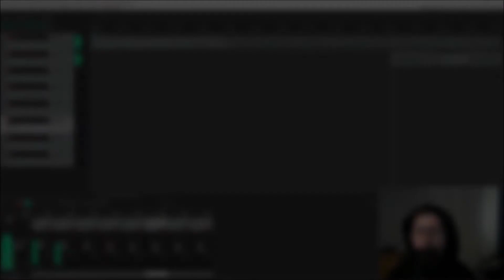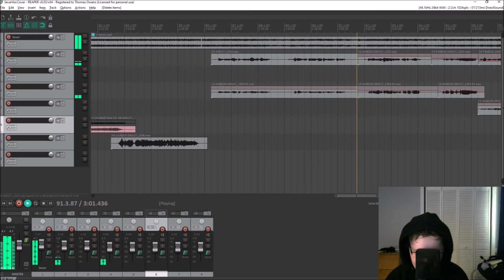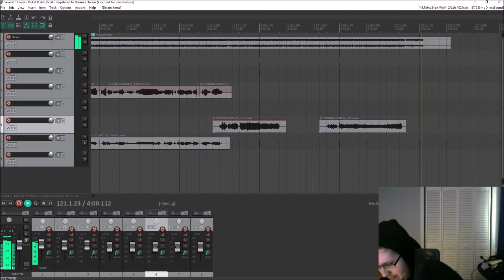RED - Sever - Vocal Cover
*Audio and video recorded separately*

No effects were added to my voice. Just straight in from the microphone to the DAW.

I use a Rode NT1 for the mic and a Focusrite Solo for my audio interface.